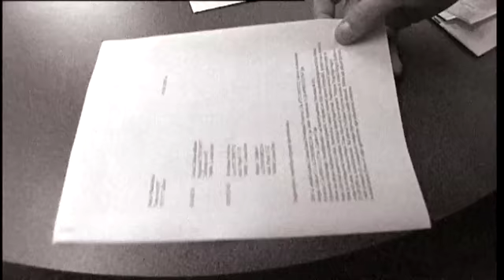Pealtnägija K 19. septembril ETV-s